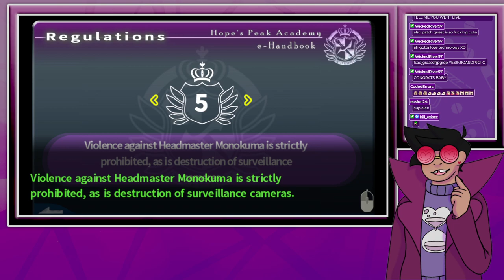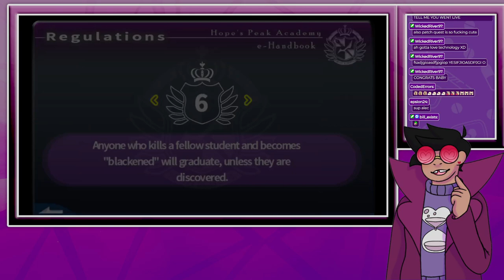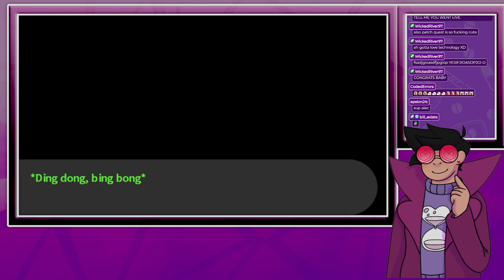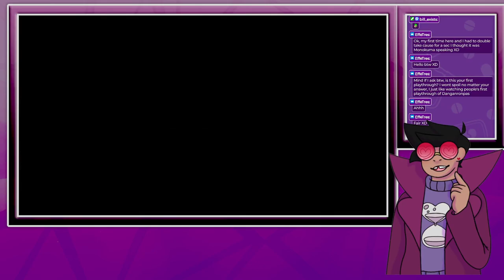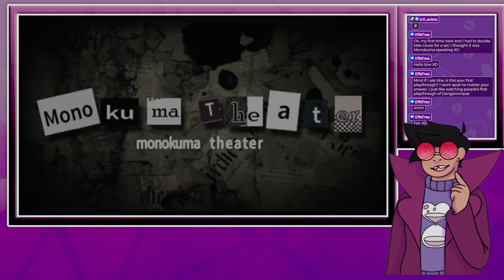Getting close with Sayaka because the game forces me to | Danganronpa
♡Want to see more of me? Then go check out my Twitch Channel where I stream every so often: